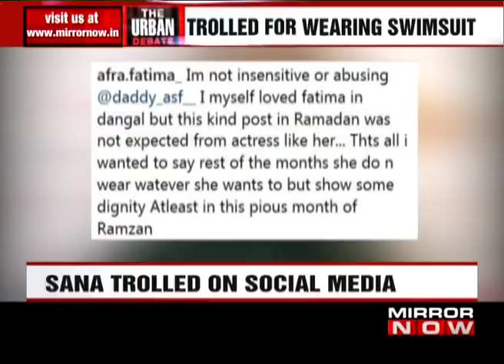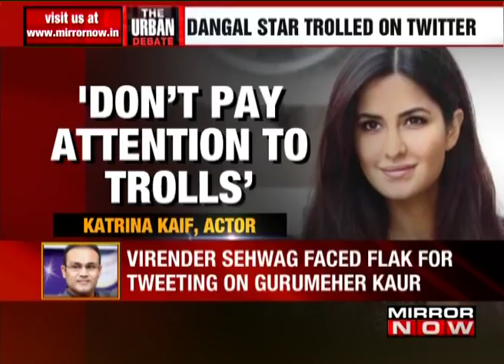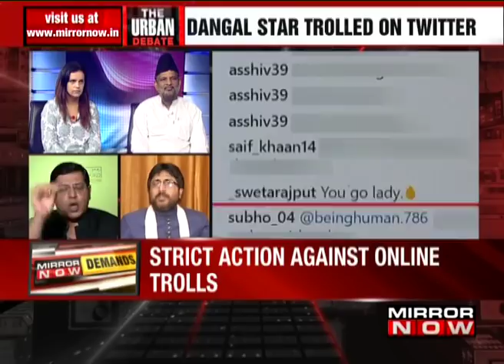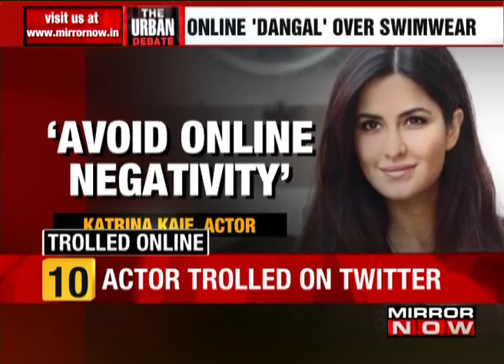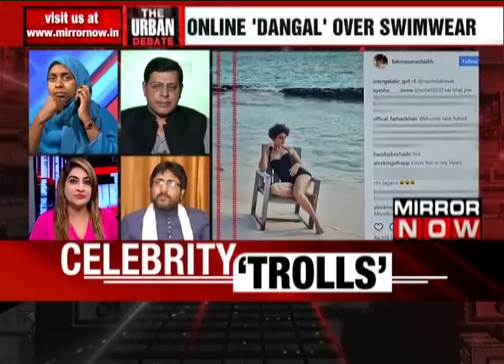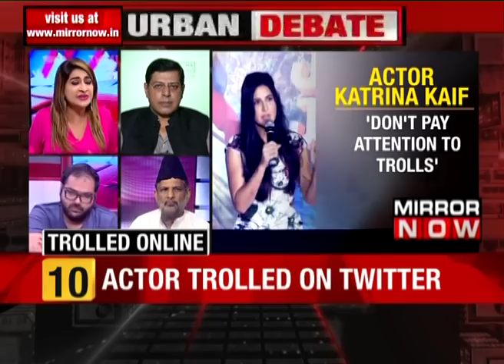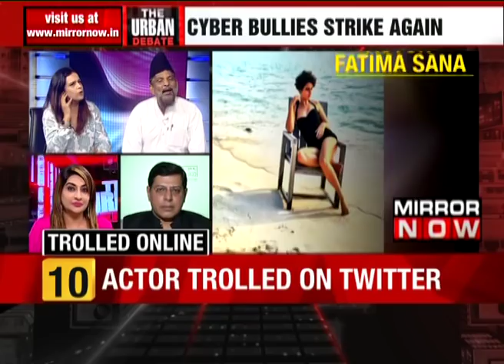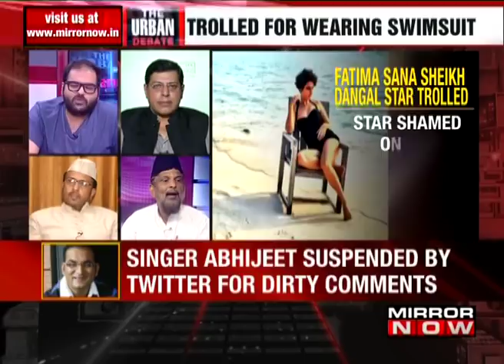Cyber bullies troll actress for wearing swimsuit – The Urban Debate (June 9)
Dangal star Fatima Sana Sheikh has come under fire from cyber bullies for posting a picture of her wearing a swimsuit. The troll brigade has targeted her for posting a picture on one of her social media accounts of her wearing a swimsuit while on a movie shoot in Malta. The trolls have lashed out at her for wearing a swimsuit in the month of Ramzan. To discuss this, MIRROR NOW caught up with Eijaz Ilmi: BJP leader; Maulana Yasub Abbas: Shia Muslim cleric; Maulana Eijaz Athar: Member of Shia Personal Law Board; Maulana Qasim: Muslim cleric; Kunal Kamra: Comedian; Yogita Bayana: Womens' rights activist; Ritesh Bhatia: Cyber Security Expert; Simi Chandoke: ZOOM TV editor. Take a look.